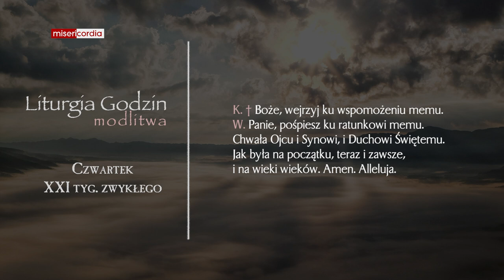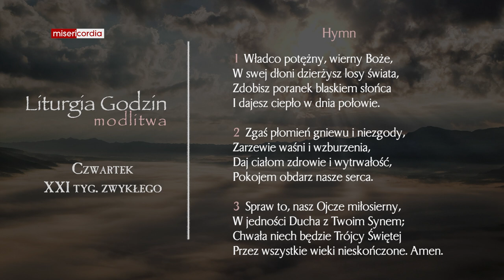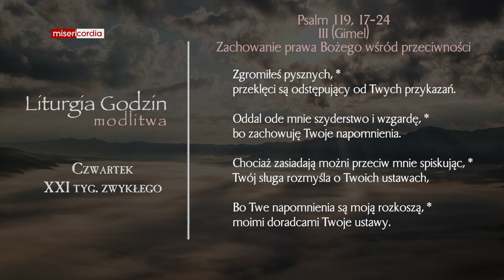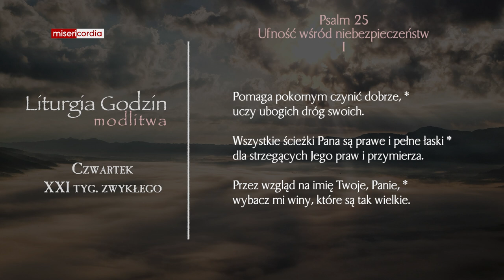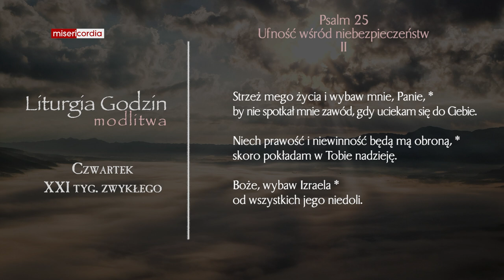Liturgia Godzin | Modlitwa Południowa | Czwartek, XXI tyg. zwykłego